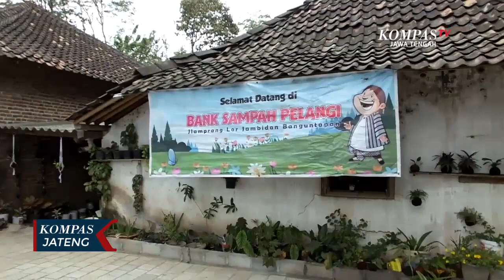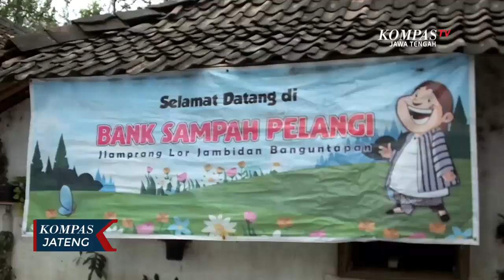Bertanam Bunga Dengan Metode Kokedama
YOGYAKARTA, KOMPAS.TV - Kokedama adalah seni tradisional teknik menanam dengan media tanam lumut yang berasal dari negeri Jepang. Tanah untuk tanaman hias dibentuk bulat sebesar tempurung kelapa, dengan media lumut. Bola lumut inilah yang berperan sebagai tempat media tumbuh tanaman.

Selanjutnya bola lumut tersebut dililit dengan tali, bisa dari untaian karung goni bekas atau benang wol lain, sehingga bentuknya seperti keranjang. Fungsinya, agar lumut tidak mudah bercerai, serta untuk memperindah tampilan tanaman. Selain itu, lilitan tersebut juga tahan terhadap benturan.

Sri Barjini adalah warga Kecamatan Banguntapan, Kabupaten Bantul, Yogyakarta yang sukses di bidang komoditas florikultura atau tanaman hias, setelah berhasil mengembangkan bola lumut.

Dimasa pandemi korona ini, tanaman hias dengan teknik kokedama sudah mulai dicari masyarakat. Selain indah dan unik, tanaman dengan teknik kokedama juga mudah sekali dalam perawatannya. Harga dari tanaman hias teknik kokedama sendiri bervariasi, antara puluhan ribu hingga ratusan ribu, tergantung tingkat kesulitan dan jenis tanamannya.

Bagi warga yang berada di daerah padat penduduk, metode hias tanaman ini, menjadi alternatif untuk membuat lingkungan hijau. Kokedama hadir sebagai solusi untuk menghadirkan taman kecil diruangan yang terbatas. Selain membuat ruangan lebih asri, tanaman ini juga berguna sebagai penyaring udara.